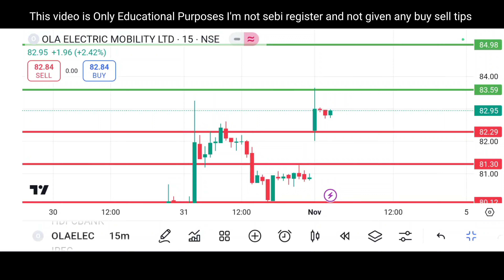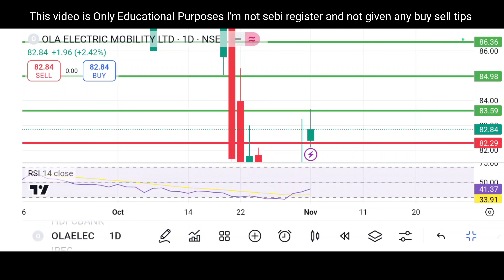Ola Electric share latest news | Ola Electric share price today | The Intraday Stocks Analysis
Ola Electric share latest news | Ola Electric share price today | ola electric share analysis

Ola Electric शेयर पर बंसल जी की क्या राय है जानिए इस वीडियो में…

Electric Vehicle Stocks, Indian Electric Vehicle Companies, Indian Stock Market, NSE, BSE, EV Stocks India, Indian EV Sector, Electric Vehicle Companies In India, Ola Electric scooter, Ola Electric bike, Ola Electric vehicle, Ola Electric share price today, Ola Electric share news today